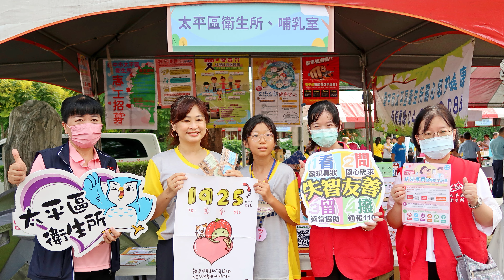2024太平休閒路跑【８照片瀏覽】-2024/09/07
2024健康久久-太平休閒路跑
【８照片瀏覽】